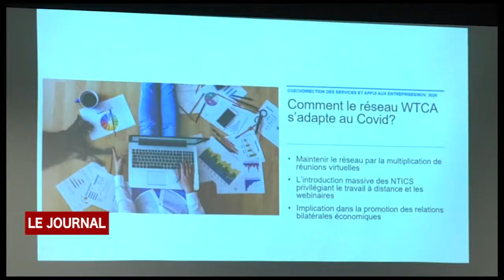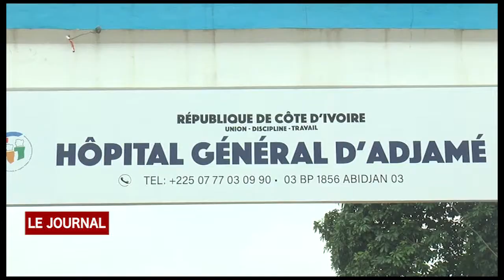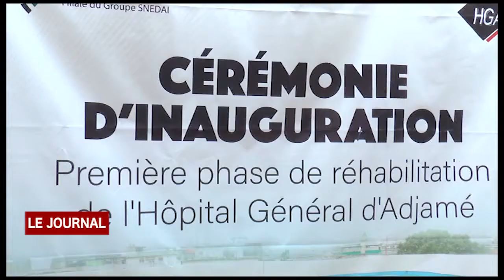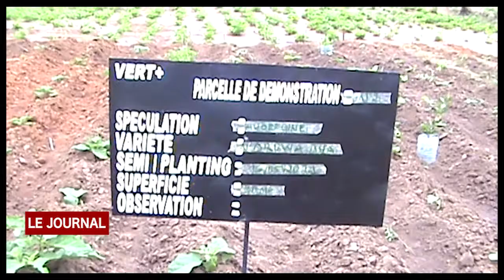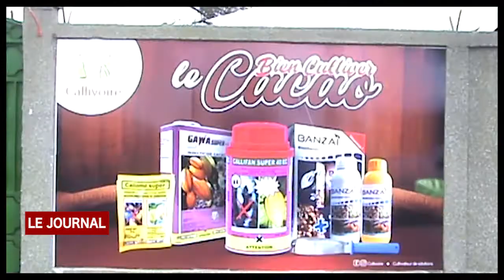BUSINESS 24: LE JOURNAL DU 17 JUILLET 2021